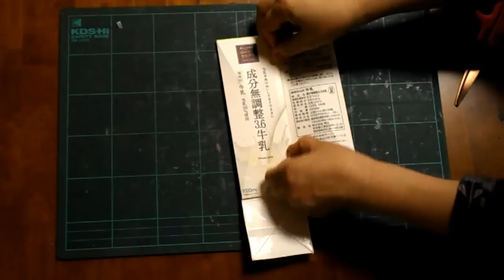kimie gangiの 牛乳パックで作る「花入れ」（造花用）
資源ごみように切り開いた牛乳パックで作るちょっと面白い形をした花入れです。水を入れることはできないので、造花を飾るのに使ってください。
牛乳パックの中に入る瓶などを使うと、生花もいけることができます。
模様のきれいな包装紙をつかったり、千代紙を貼ったり工夫して、オリジナルの花入れを作って楽しんでください。
やもりんのBGMダイアリー（365曲の日替わりＢＧＭ）より2006/9/20の曲を使わせていただいています。